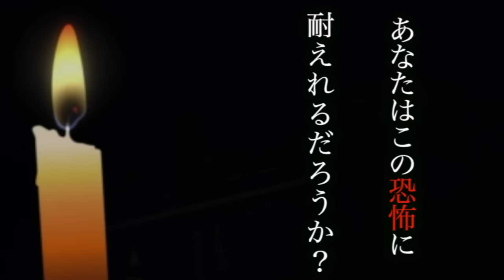【怖い話】第8回ゾッとする話で女性のありえない笑い声が発生…。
【怖い話】ゾッとする話をしてたら心霊現象と男女の苦しむ声が…。【怪奇現象】

【怖い話】第2回ゾッとする話でヤバすぎる怪奇現象に遭いせーぎが大変なことに…。【心霊】

★再生リスト